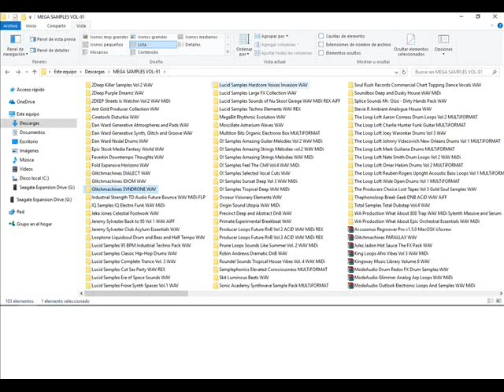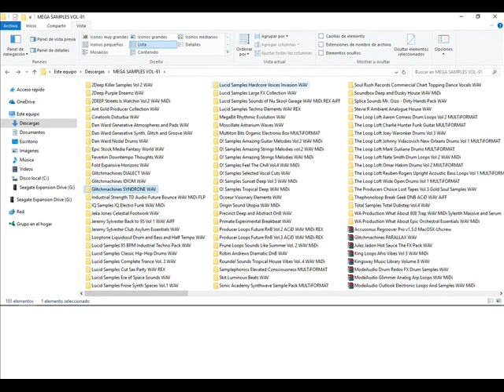77 G Fangoria Fiesta en el Infierno LoveTerror 2017